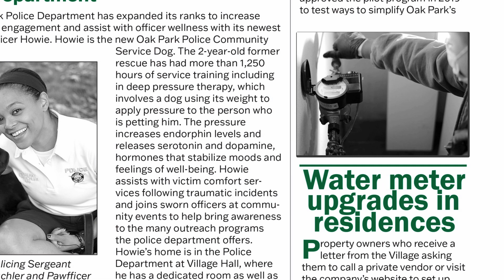New & Improved Water Meters Being Installed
Property owners who receive a letter from the Village asking them to call a private vendor or visit the company’s website to set up an appointment to upgrade a water meter are urged to respond without delay.
The 30-minute process does not require any plumbing changes although the water will be turned off temporarily during the upgrade.
The new water meters feature integrated radio technology and can log data for a 90-day period to greatly enhance the efficiency and accuracy of the usage reading.